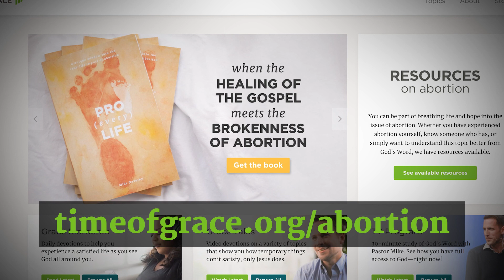Thinking of Having an Abortion?, Compilation // Time of Grace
Watch the entire devotional series from this week as Pastor Jeremy walks through the decision-making journey of whether to have an abortion. In the wake of the Supreme Court overturning Roe v. Wade, we want to keep providing perspective through God's Word. We are rerunning this series that first aired in 2021.

If you or someone you know is struggling to better understand the topic of abortion through God's Word, we're here to help. for resources on this very important topic, including Pastor Mike's sermon series, "Abortion: What Does God Say?"